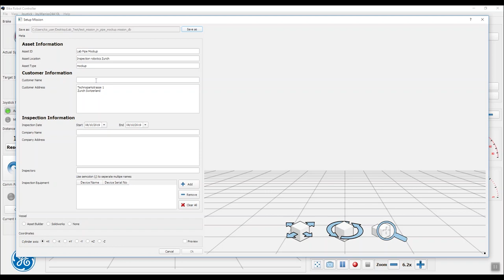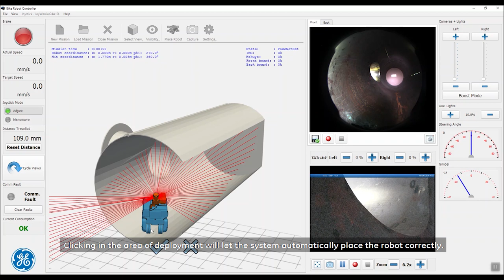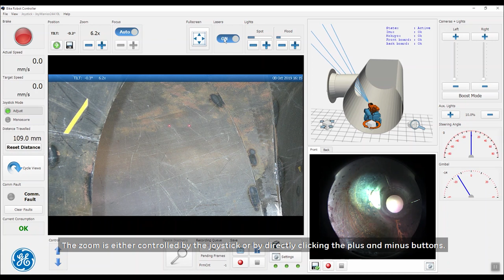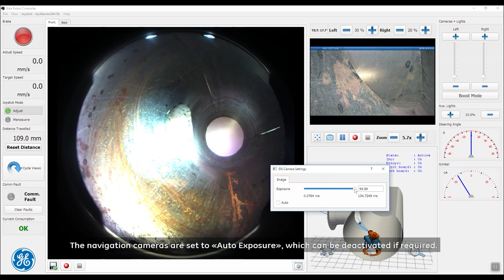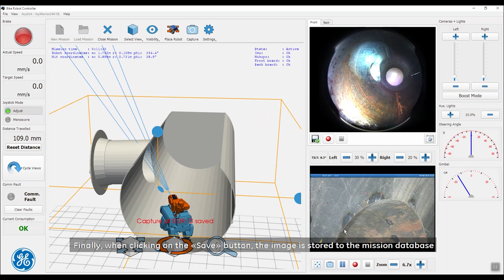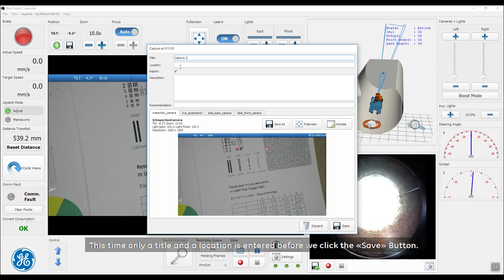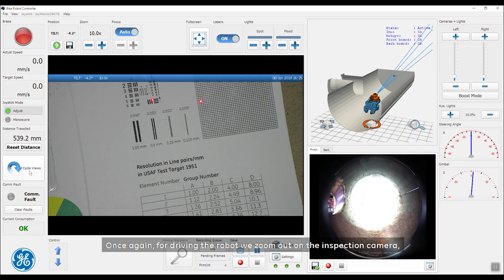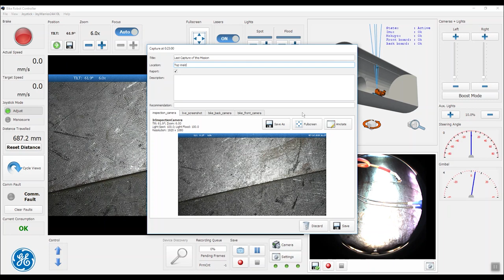3DLOC Instruction Video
How to use 3D LOC.
This video tutorial shows step by step how to use the Inspection Robotics 3D LOC Software.